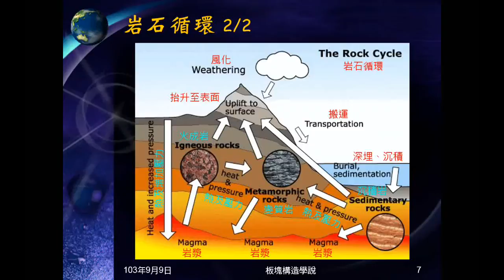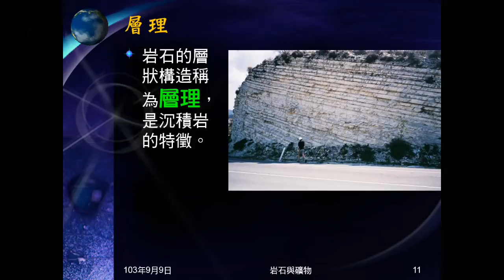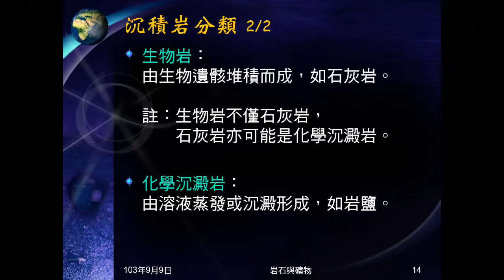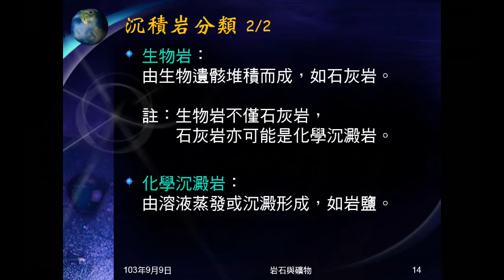103學年地科 岩石02：沉積岩意義、形成、特徵、分類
說明何謂沉積岩，沉積岩如何形成，特徵為何，及沉積岩的分類。